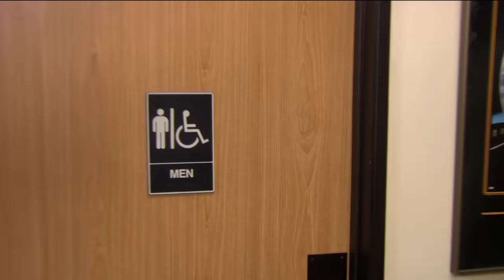The Office | The Most Outrageously Unhinged Moments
Whether it’s Michael hitting someone with his car or Dwight “simulating” a fire drill for his coworkers, Scranton’s Dunder Mifflin branch is almost always on the verge of chaos. So grab a slice from Alfredo’s Pizza Cafe (not Pizza by Alfredo) and enjoy 14 minutes of The Office’s most unhinged moments!

Synopsis: The Office is a hilarious mockumentary-style glimpse into the water-cooler culture of the 9-to-5 world. Steve Carell stars in his Golden Globe®-winning role as earnest but clueless boss Michael Scott, who can't help but contribute his own irreverent commentary to the happenings at the Dunder Mifflin Paper Company. As the staff deals with potential office mergers, romances, and pranks, Michael's always there to say all the wrong things at all the right times.